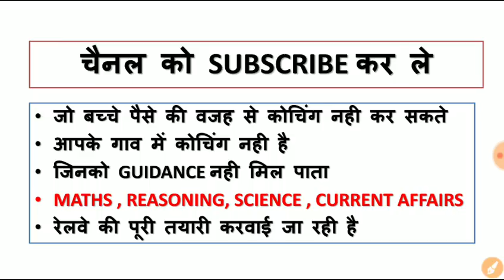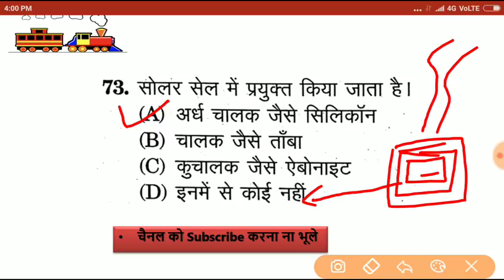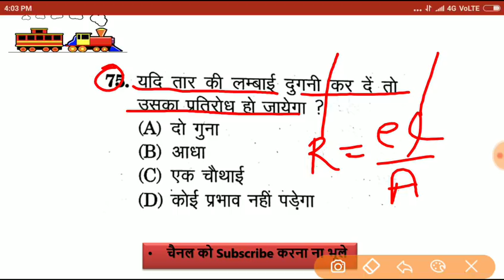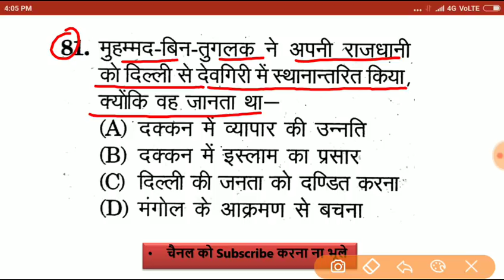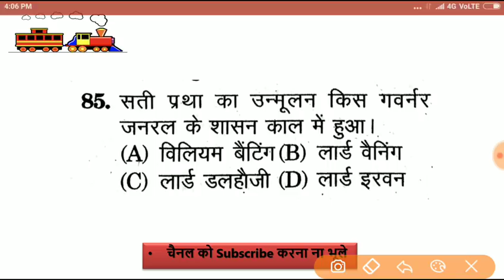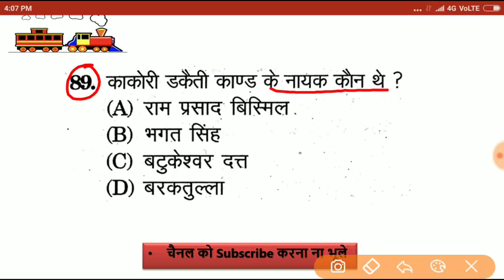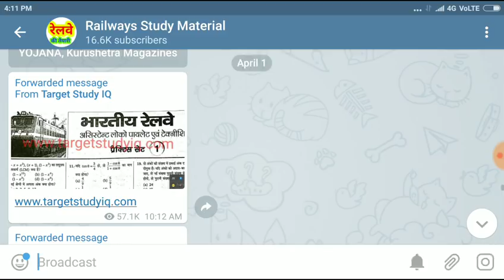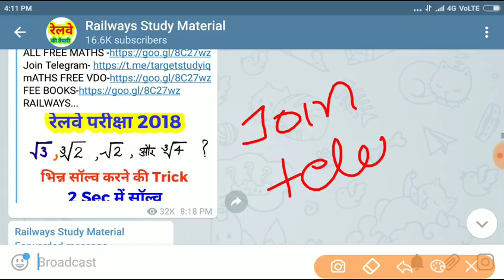RRB ONLine Test|RRB GK Tricks|RRB locopilot GK|RRB Group D Gk|RRB top 20 question|Previous year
Puja Group D Practice Set
Puja LOCOPILOT Practice Set
Locopilot Book Test
GK full Book Puja
Uttarpradesh Samanya gyan
Science Book
Computer Book

RRB GK Tricks,RRB locopilot GK,RRB Group D Gk,RRB top 20 question,Previous year,solve 15 outof 20Q,